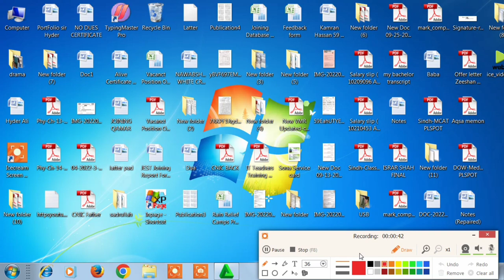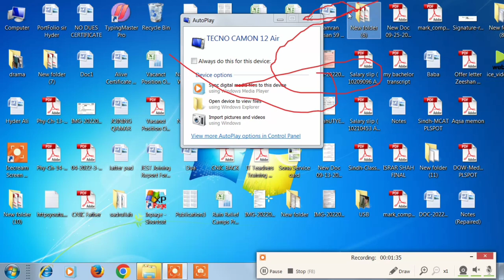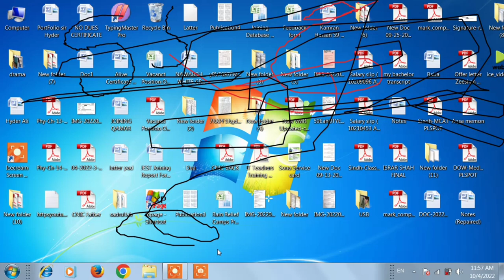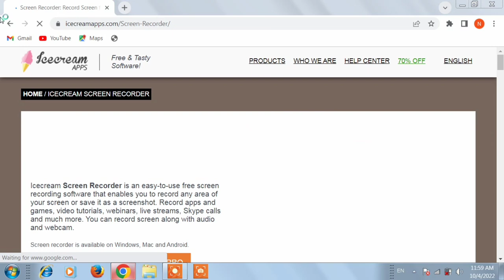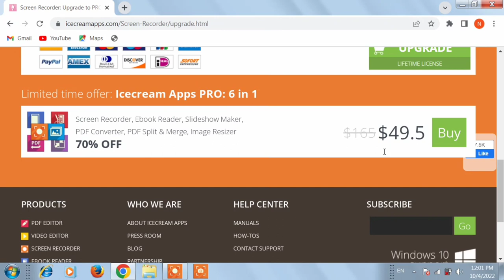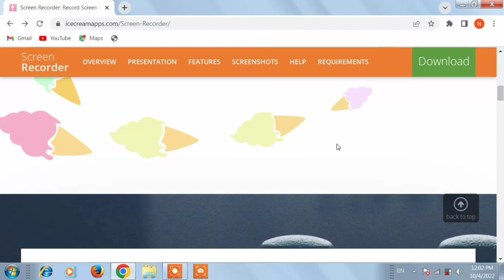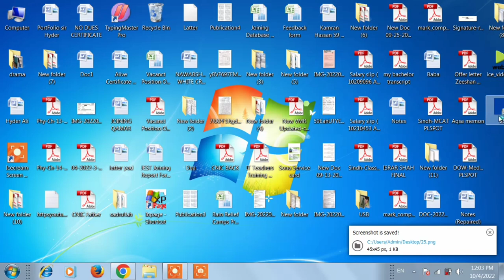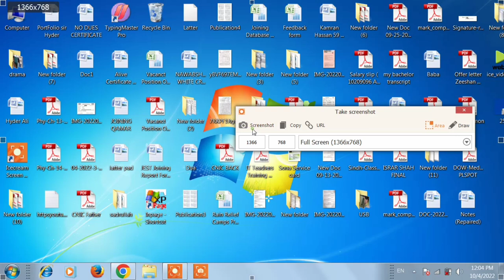How to use Ice Cream Screen Recorder | Free Screen Recorder Without Watermart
Definication of Icecream Screen Recorder

Icecream Screen Recorder is a piece of screen recording software available on Windows, macOS, and Android.
It allows you to record any area of your screen or save it as a screenshot, and it also lets you record the screen along with audio and webcam.

Record full-screen
Add your logo or watermark to the recording
Trim recordings, adjust the speed of recording
Change recording output format
Scheduled screen recording
Is Icecream Screen Recorder Free.